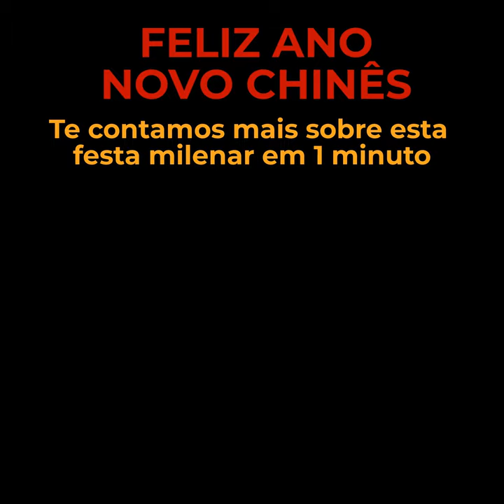Você conhece os costumes por trás do ano novo chinês?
O Ano Novo Chinês marca o início de um novo ciclo em países do Oriente que seguem o calendário lunar.

Nele, a duração dos anos é medida com base nas fases da Lua e na posição do Sol.

Cada ano é representado por um animal do horóscopo chinês, e 2021 será o Ano do Boi,

celebrado em 12 de fevereiro e anunciado pela lua nova, no dia 11.

Os primeiros registros sobre a comemoração do Ano Novo Chinês têm aproximadamente 2.000 anos.

Essa tradição foi sendo moldada através de lendas, histórias e costumes,

como a troca de envelopes vermelhos contendo dinheiro sempre em números pares,

que, por superstição, não deve ser aberto na frente de quem presenteia

Com a pandemia, a superstição também passou a ser digital, migrando para os smartphones.

Na celebração, os chineses costumam abusar das cores vermelha e dourada,

simbolizando fortuna, sorte, prosperidade e abundância

As festividades, que duram quinze dias, também incluem danças, desfiles, fogos de artifício e o lindo Festival das Lanternas

Além disso, não é raro se deparar com estátuas ou imagens de dragões e leões dentro das residências ou pelas ruas.

A representação desses animais é vista como uma forma de afastar os maus espíritos e os maus agouros.